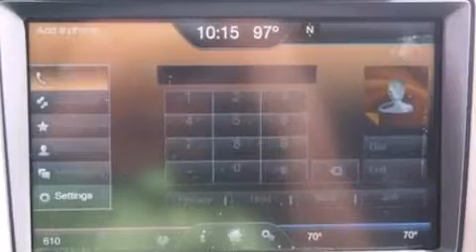2013 LINCOLN MKX Houston TX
We have been honored to serve the Houston TX area , we promise that your experience at our dealership will exceed your expectations ! Year : 2013 Make : LINCOLN Model : MKX Engine : 3.7L V6 24V MPFI DOHC Trans . : 6-SPEED AUTOMATIC Exterior : TUXEDO BLACK METALLIC Interior : CHARCOAL BLACK / BLACK Stock : 3P291 West Point Lincoln 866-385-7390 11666 Katy Freeway Houston , TX 77043